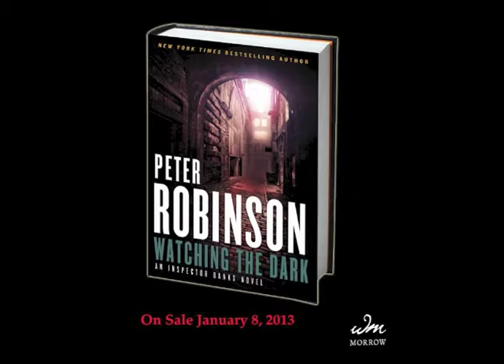Watching the Dark: An Inspector Banks Novel by Peter Robinson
One of the premier masters of modern British crime, New York Times bestselling author Peter Robinson brings back Detective Chief Inspector Alan Banks and his colleague DI Annie Cabbot in a complex case involving corruption, a dead cop, and a missing girl